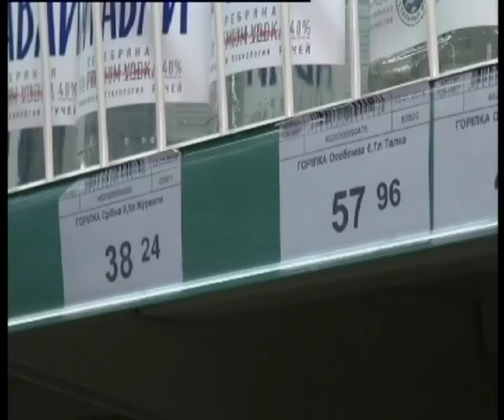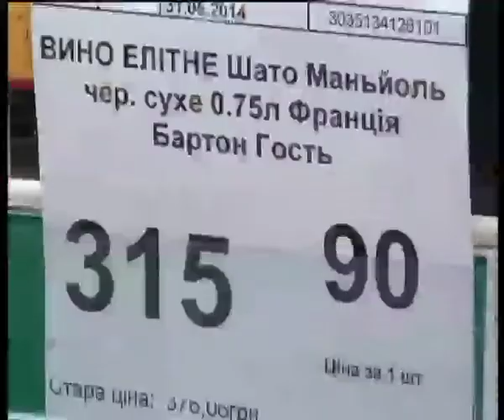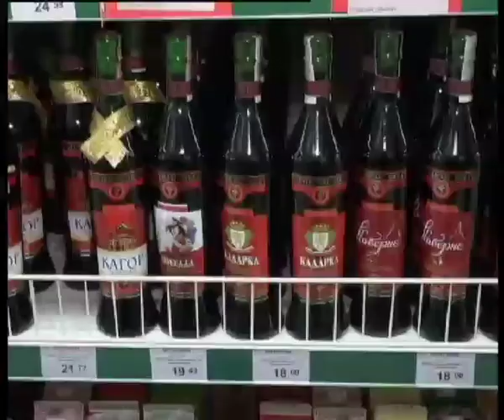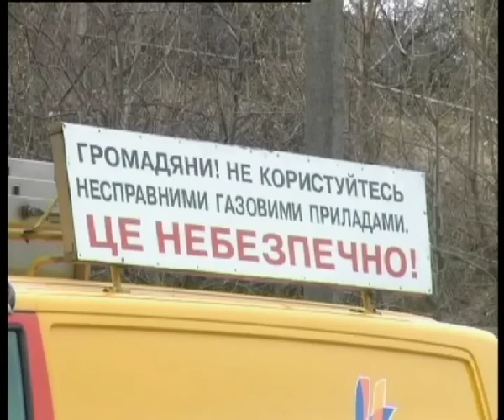Телеканал ВІТА новини 2014-04-02